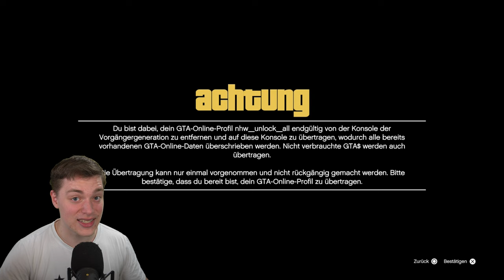STORY + ONLINE Transfer GTA 5 E&E. Jetzt den Spielstand von PS4 auf PS5 bekommen! GTA 5 4K Deutsch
Hier zeige ich euch, wie Ihr euren GTA Online Charakter übertragen könnt und sogar auch den Story Modus!!!

⬇️🔥🔥Social Media🔥🔥⬇️
PSN: nasenhaarwombat

➡️Bewerten nicht vergessen♥👽🌎📣🙈🎬❤✔️🚗🔥⚠️⛔️
⬇️Link zur Crew⬇️
⬇️Musik⬇️
⬇️Youtube Kollegen⬇️
Folgen noch :P